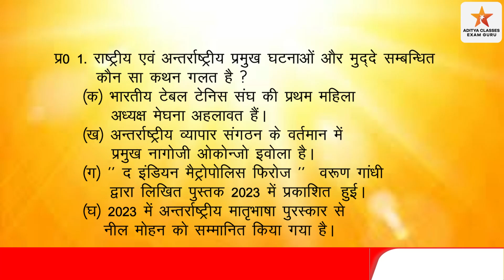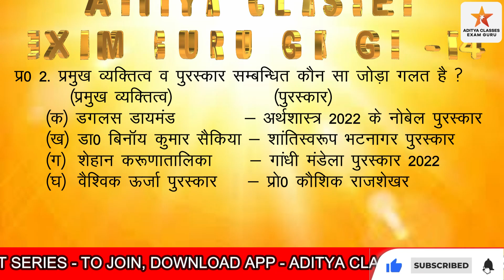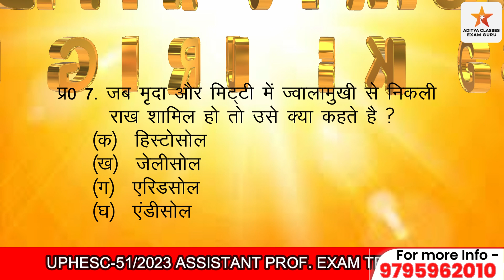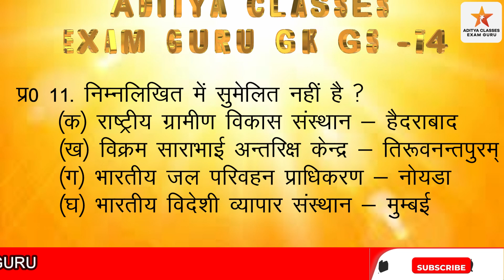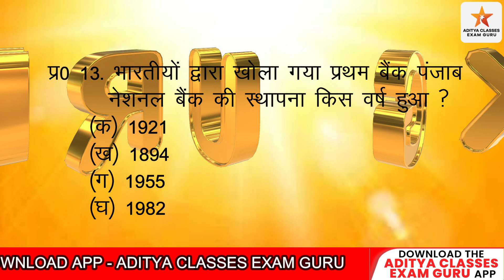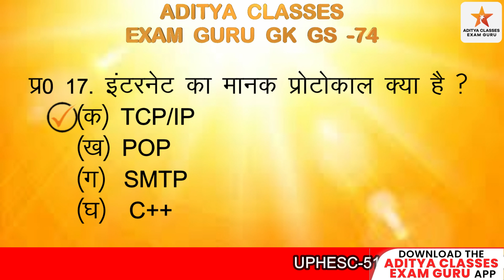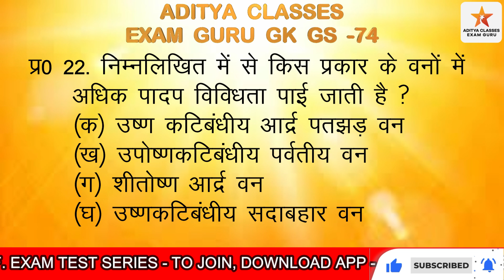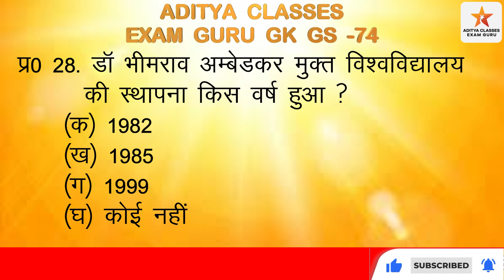🔷 Aditya GK GS Class 74 | Up Higher Education | Uphesc-51| Sunkar Yad kare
हैलो दोस्तो
धन्यवाद
Hello Friends

adityagkgsclasses74,uphesc51/2023,uphighereducation,uphesc,uphescnews,uphescnewstoday,uphescgeneralknowledgegspaper,uphescassistantprofessorexamdate,uphesclatestnews,uphescexamdate,adityaclassesexamguru,exampreparation Aditya classes exam guru ,Uphesc , assistant professor , Utttatar Skiksha ,up Shiksha Sewa Aayog , Uphesc exam date